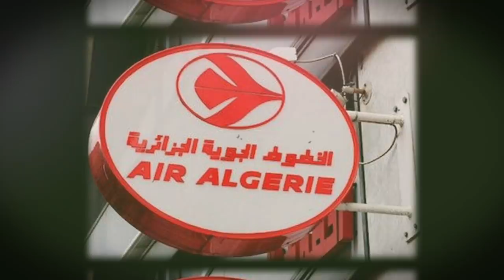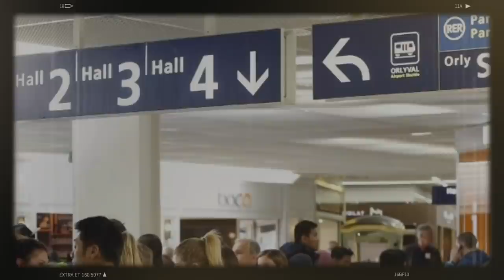L’incroyable parachute doré offert à l’ex PDG d’Air Algérie | Plus de déplacement vers la France ...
L’incroyable parachute doré offert à l’ex-PDG d’Air Algérie.

Le Consulat général de France à Alger déconseille strictement tout déplacement depuis l’Algérie vers la France et vice-versa.